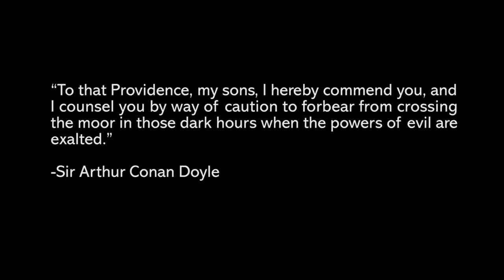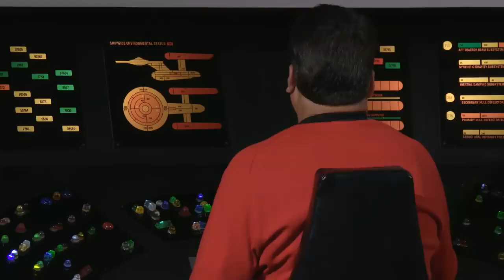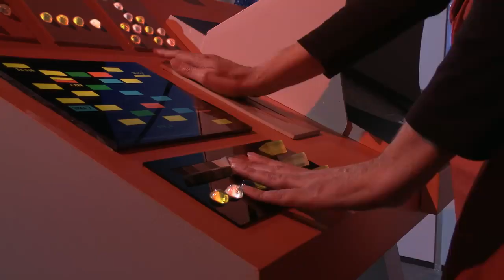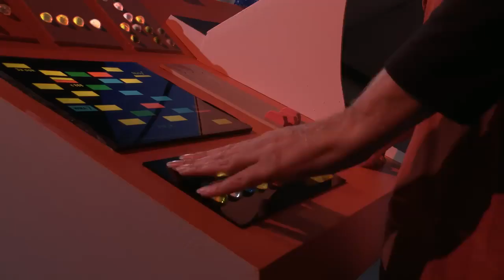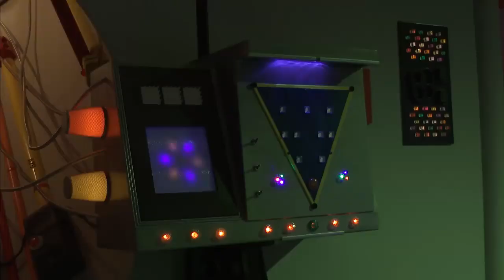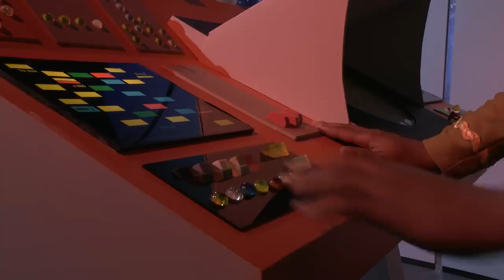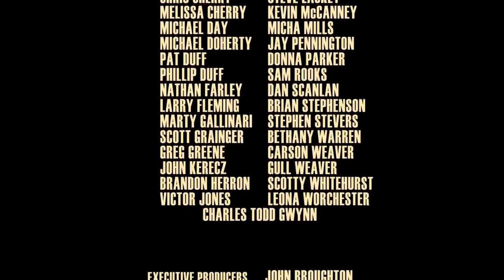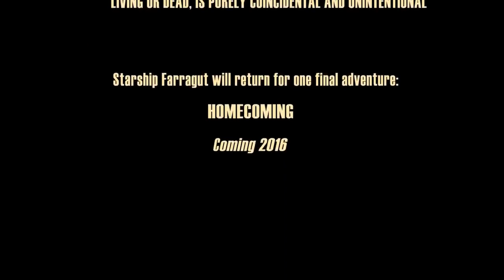Starship Farragut - The Crossing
The Farragut must face the ISS Potemkin from the Mirror universe.